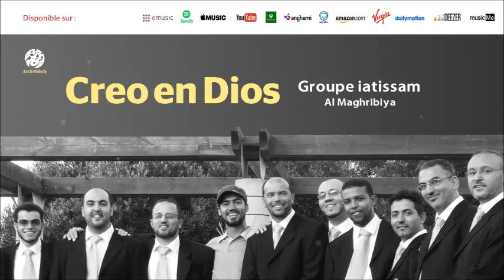iatissam Al Maghribiya - Bendiganos Allah (3) | باللغة الإسبانية | en español | الإعتصام المغربية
Bendiganos Allah (3) - Creo En Dios | باللغة الإسبانية | álbum en español | الإعتصام المغربية